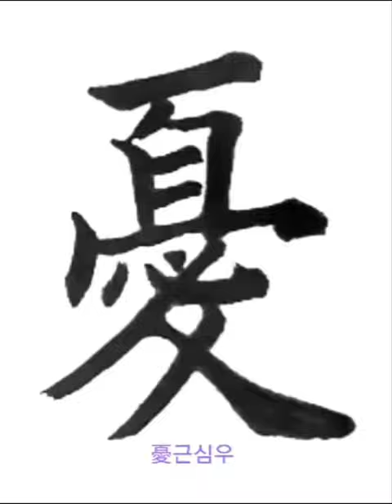憂勞成疾同堯 우로성질동요 楷書해서 唐당 歐陽詢구양순 九成宮 醴泉銘 구성궁 예천명